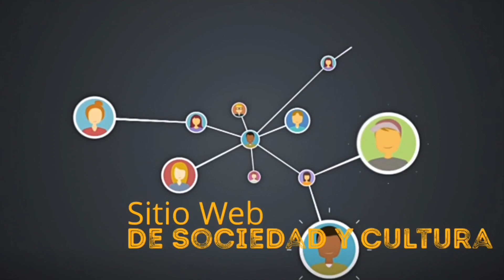El Ojuelo, Jalisco Parte 2